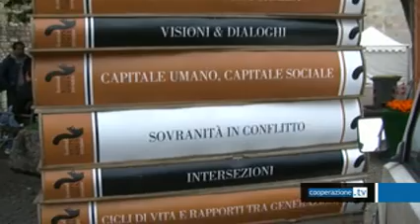Sovranità, biodiversità e finanza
Finanza, sovranità e biodiversità: il confronto organizzato dalla Cooperazione al Festival dell'economia.

INTERVISTE A: Lorenzo Bini Smaghi, economista e docente ad Harvard;

Donato Masciandaro docente di economia Università Bocconi;

Leonardo becchetti docente di economia politica a Tor Vergata